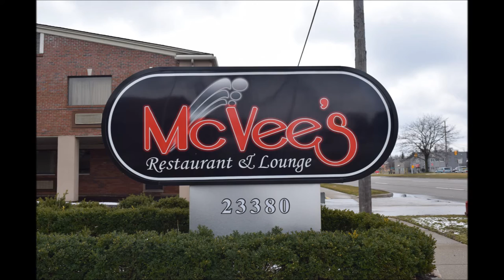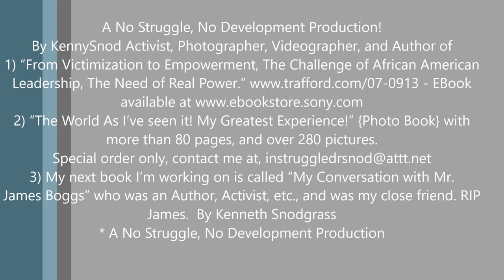Central High School Reunion!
Central High School Reunion!  2017 *  *  A No Struggle, No Development Production!
By KennySnod Activist, Photographer, Videographer, and Author of
1) “From Victimization to Empowerment, The Challenge of African American Leadership, The Need of Real Power.”
2) “The World As I’ve seen it! My Greatest Experience!” {Photo Book} with more than 80 pages, and over 280 pictures.
3) My Books, My next book I’m working on is called “My Conversation with Mr. James Boggs” who was an Author, Activist, etc., and was my close friend. RIP James.  By Kenneth Snodgrass